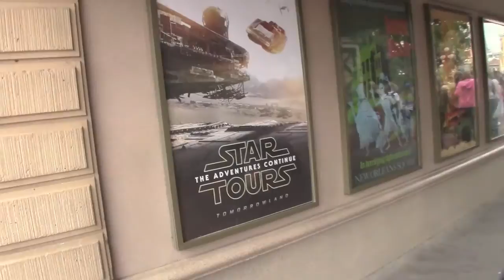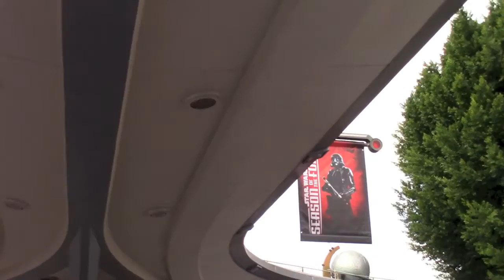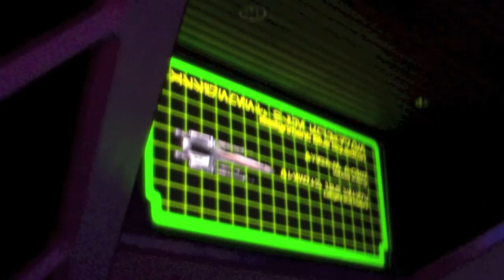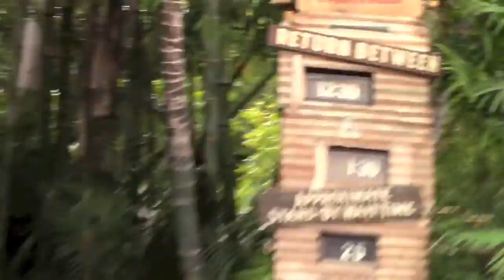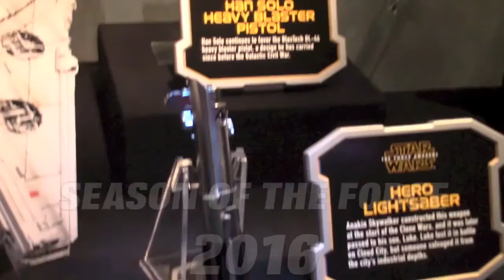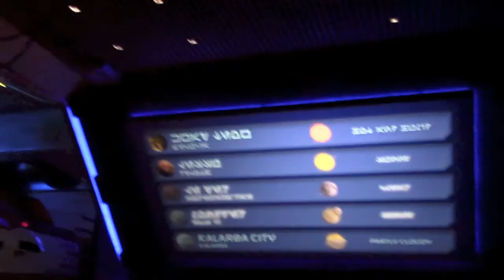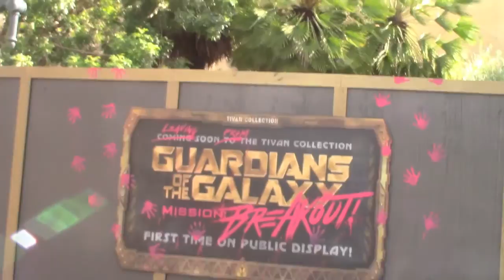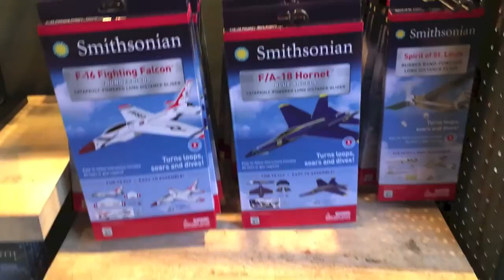MR. ROBINSON'S DISNEYLAND ADVENTURE! (Disneyland Vlog)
With the return of Disneyland's Main Street Electrical Parade, I figured to make a return trip to the Disneyland Resort. One of my new goals for the new year is make more theme park videos, especially since I'm now a Disney Passholder.